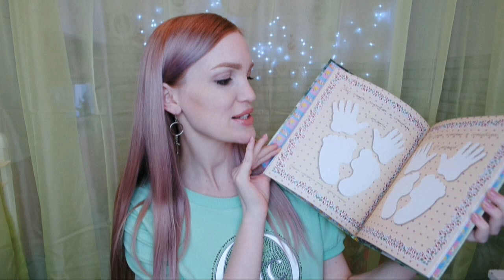ПОДАРКИ ОТ ПОДПИСЧИКОВ/ ПОКУПКИ ПОЛЕЗНЫЕ SilenaSway_Силена Вселенная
▼▼▼▼▼▼ОТКРОЙ МЕНЯ ▼▼▼▼▼▼